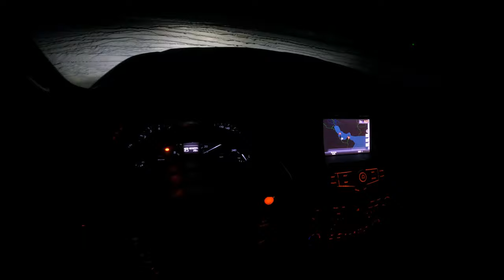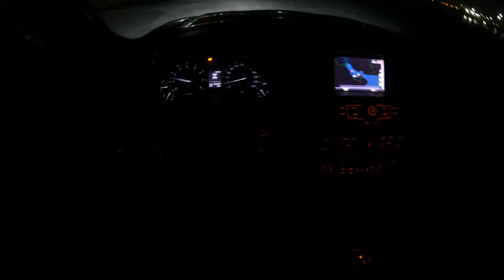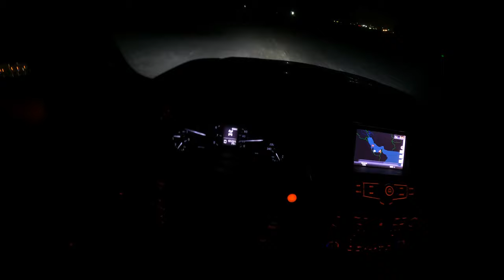Essai Routier Nissan Patrol Plage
Nissan Patrol Titane
Ce SUV japonais est équipé d'un moteur Essence 8 de 5,6 litres qui produit 400 chevaux et 560 Nm de couple, tandis que le Dodge Durango et le Jeep Grande sont respectivement équipés d'un moteur de 3,6 litres et de 3,6 litres.